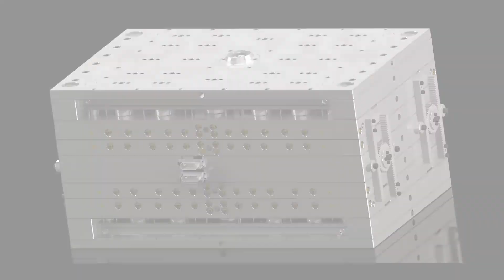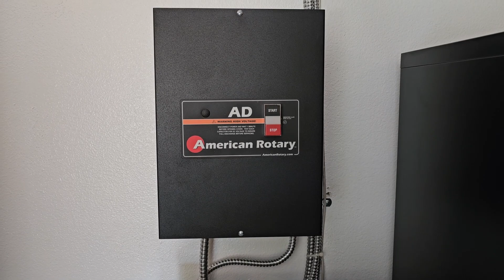Stratasys Fortus 400mc Close 3 Phase Panel and Transformer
Stratasys Fortus 400mc Close 3 Phase Panel and Transformer - Simple and short video today. Still waiting for the new EMI Filter to arrive but I felt like doing something in the Shop.

Learn more on videos coming soon!

Let me know what you think, leave a comment or question.